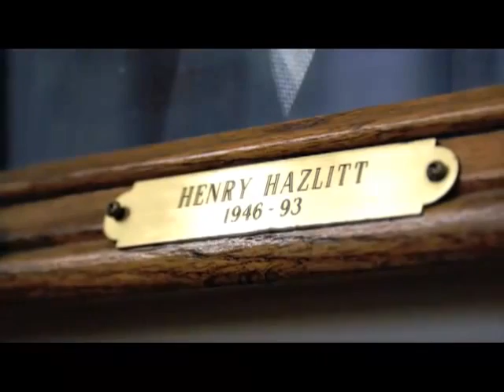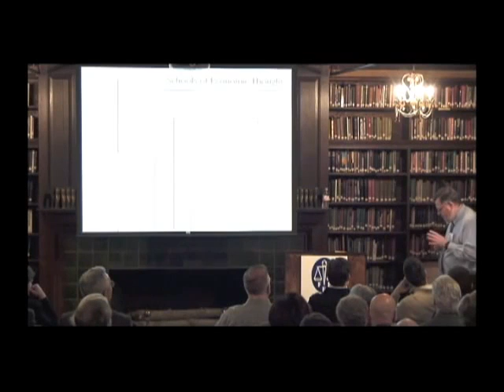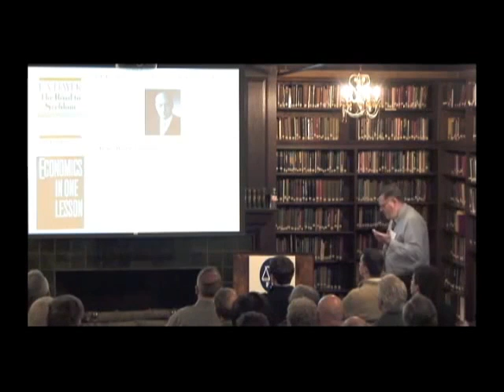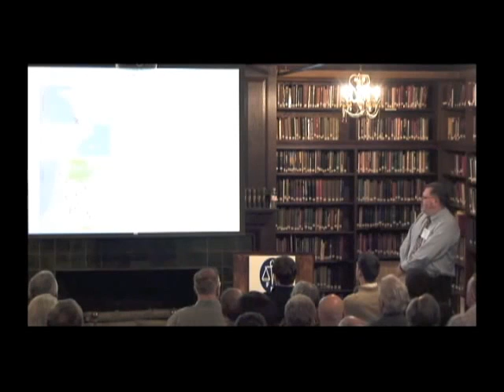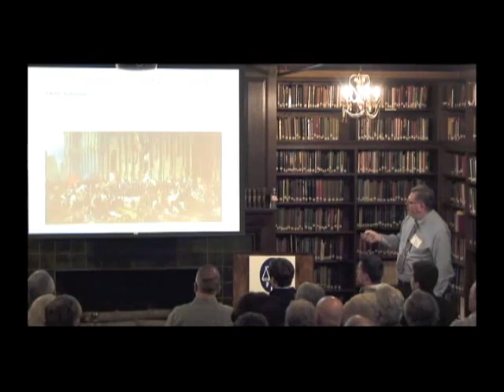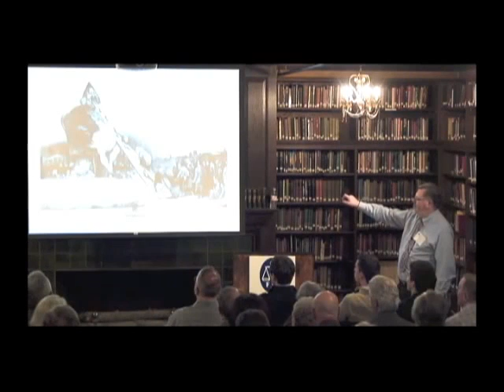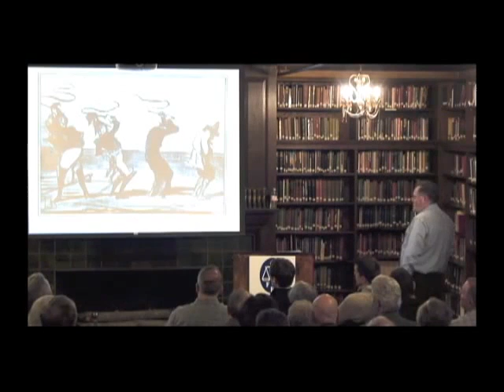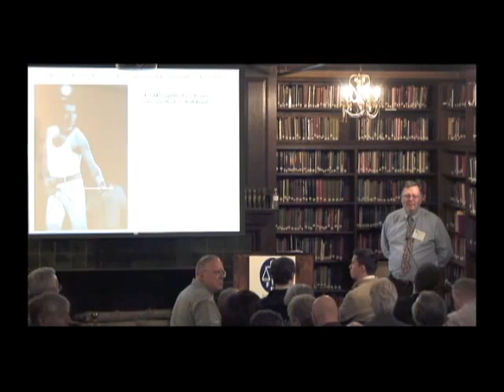Frédéric Bastiat: Campaigner for Free Trade | David Hart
Lecture presented by David Hart on February 26, 2011 at the Foundation for Economic Education in Irvington, New York.

In 1946, FEE was founded by Leonard Read of the Los Angeles Chamber of Commerce, Donaldson Brown of General Motors Corporation, Professors Leo Wolman of Columbia University and Fred R. Fairchild of Yale University, Henry Hazlitt of the New York Times, Claude Robinson of Opinion Research Corporation, and David Goodrich of B. F. Goodrich. The William Volker Fund was instrumental in subsidizing FEE's establishment. (Source: Wikipedia)